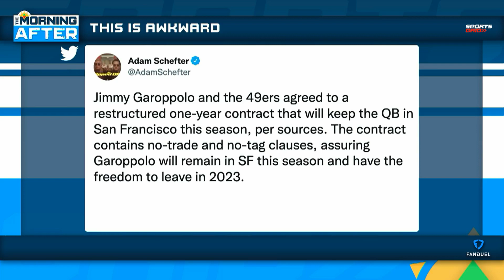Niners Choose To Bring Jimmy Garoppolo Back To San Francisco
Shantelle Chand joins Ben to discuss the decision by the San Francisco 49ers to bring back quarterback Jimmy Garoppolo on a new deal.